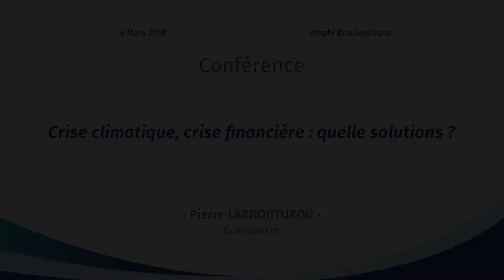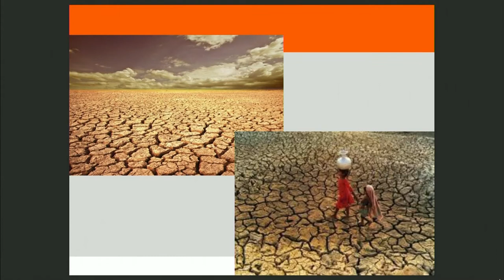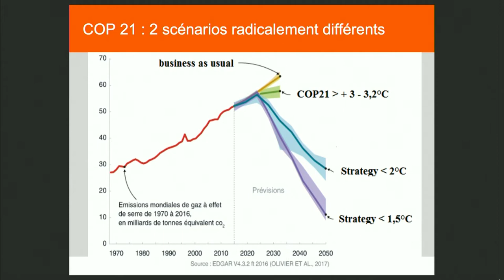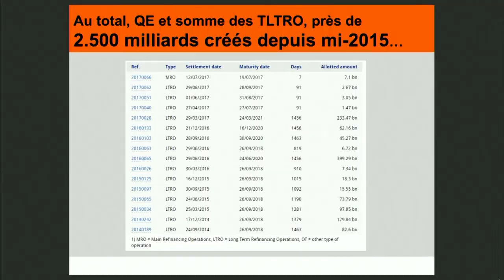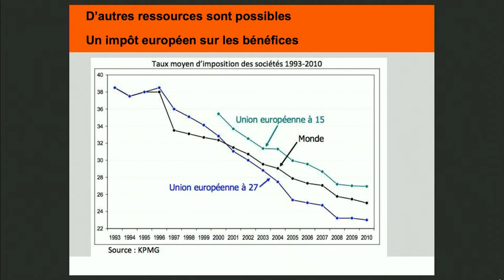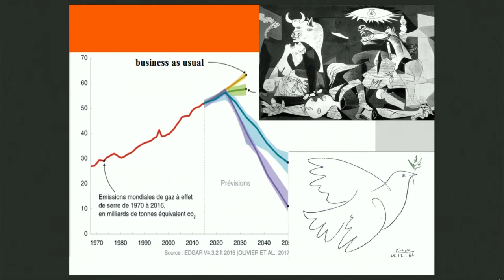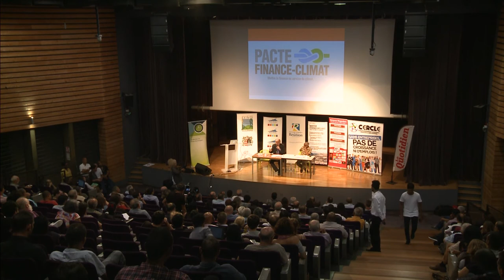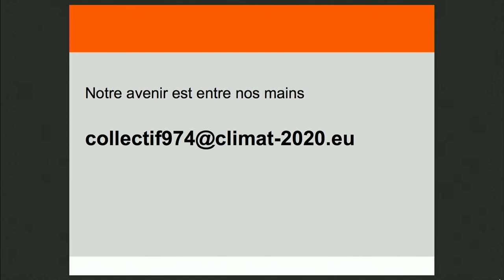Conference Pierre LARROUTUROU mars 2018 - Universite de La Réunion